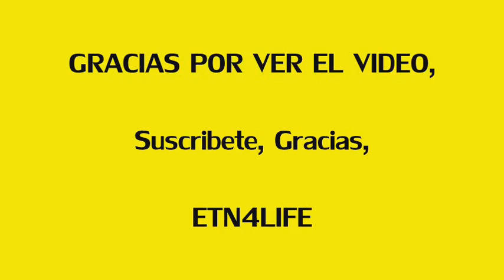VALLARTA PLUS TERMINAL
ESTA ES LA TERMINAL DE VALLARTA PLUS EN VALLARTA, ASI COMO LA VEN ES UN POCO CHIQUITA PERO TIENE MUCHAS AREAS INTERESANTES